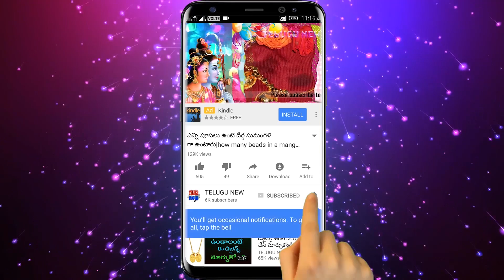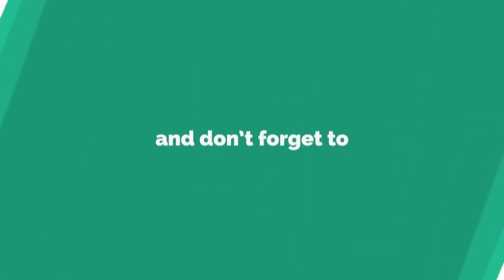శ్రావణ రాఖీ పౌర్ణమికి రాఖీ కట్టలేకపోతే, కట్టించుకోలేకపోతే ఇలా చేయండి రాఖీ కట్టిన దానికన్నా ఫలితం